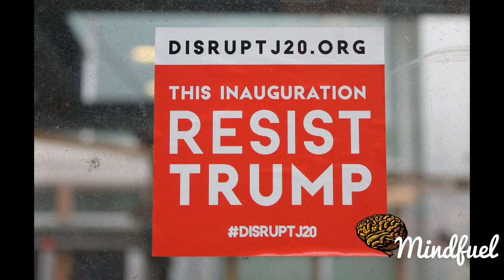DisruptJ20 Documentary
DisruptJ20 (also Disrupt J20), a Washington, D.C.-based political organization founded in July 2016 and publicly launched on November 11 of the same year, stated its initial aim as protesting and disrupting events of the presidential inauguration of the 45th U.S. President, Donald Trump, which occurred on January 20, 2017. The protests organized and encouraged by the DisruptJ20 group were a part of a wider array of protests initiated by a variety of individuals and groups, in Washington, DC and nationwide; from a more extensive initial plan, deployments by DisruptJ20 at the inauguration eventually included efforts, at least, to blockade one bridge, and to attempt to shut down security checkpoints. Reports immediately prior to and following the event indicated success by James O'Keefe and Project Veritas to infiltrate DisruptJ20's planned inauguration efforts.